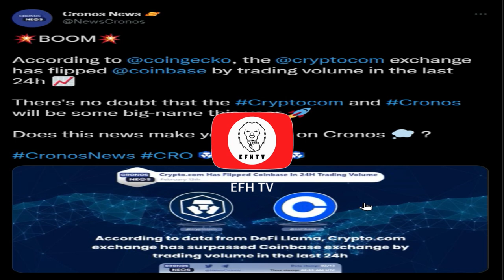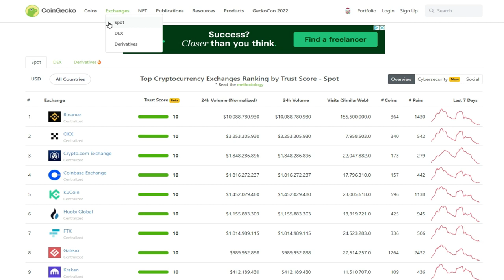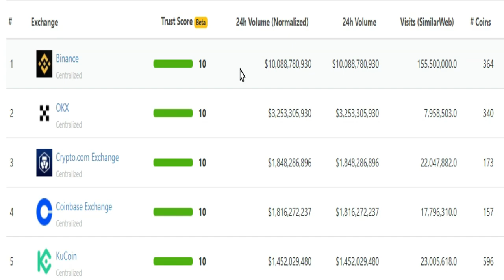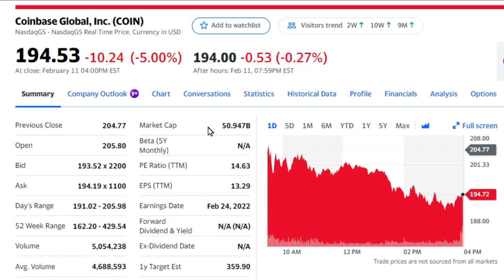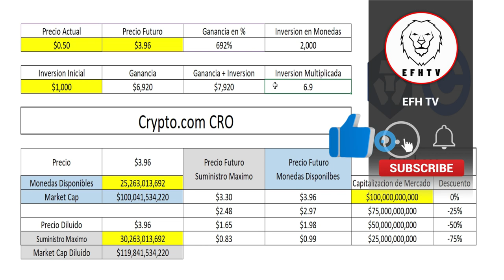No vas a creer lo que logro Crypto.com!